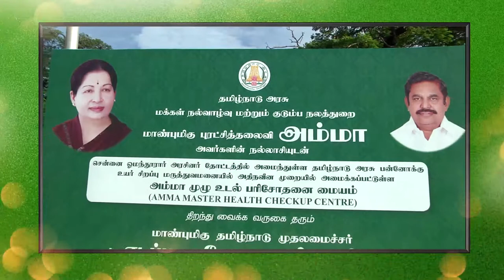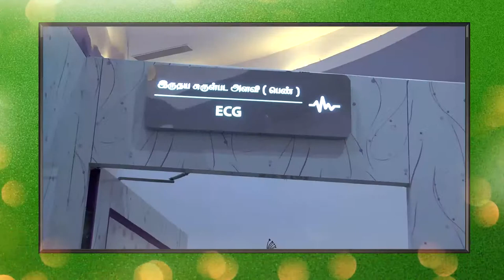Chief Minister EPS Opening - Amma health checkup Centre @ Omandur Multi Specialty Opening